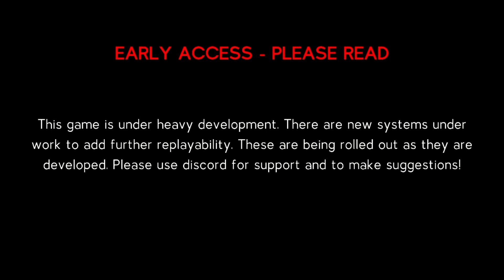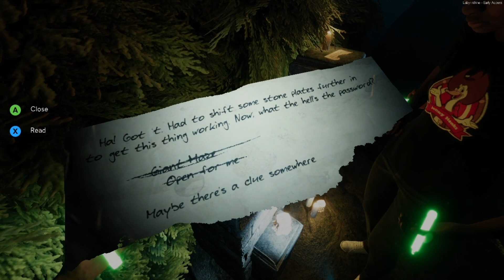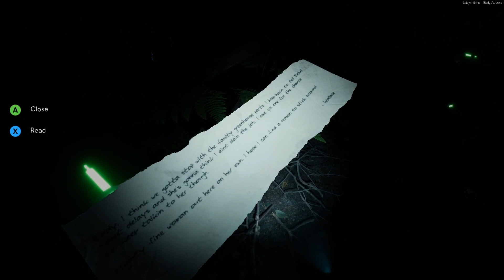Labyrinthine pt1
Wasn't sure how to feel going into this game but was not dissappointed.